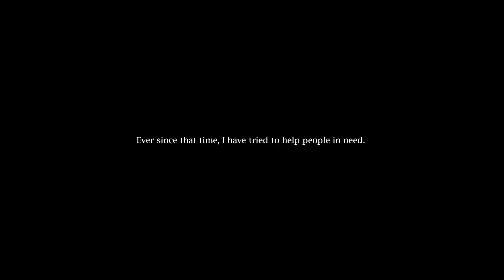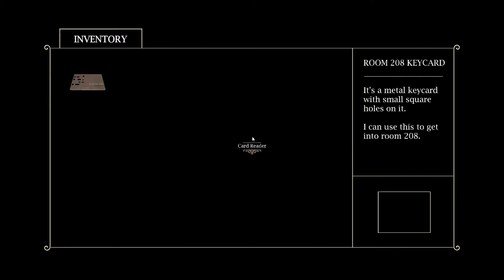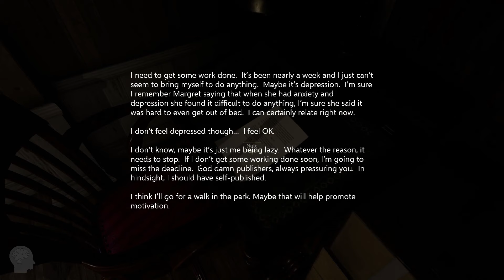Room 208 [Gameplay, PC]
First look at Room 208, a horror survival action adventure. No commentary gameplay, 1080p/60FPS.

Victor Rockford, a spiritual medium has been asked to use his otherworldly abilities to stop the EVIL that resides inside Room 208 of 'The Great Leaf Hotel'. Does he have what it takes to put a stop EVIL? Or will the EVIL claim yet another victim?

MY SYSTEM
CPU: Intel Core i7 8700K
RAM: Corsair Vengeance LPX 16GB
MB: ASRock - Z370 Extreme4
GPU: GTX 970
OS: Windows 10 x64